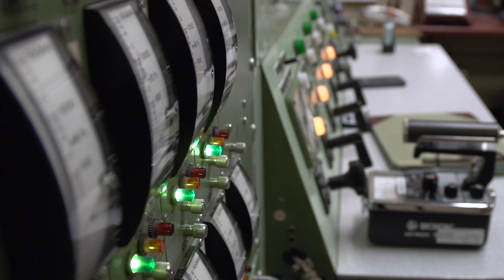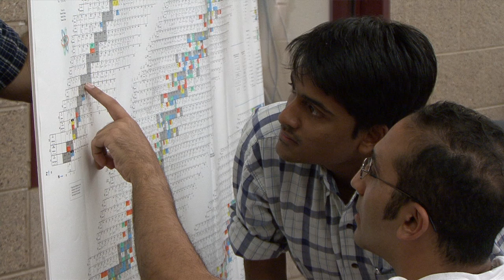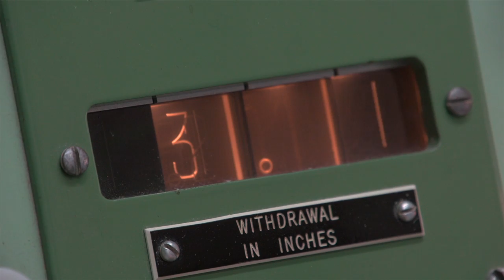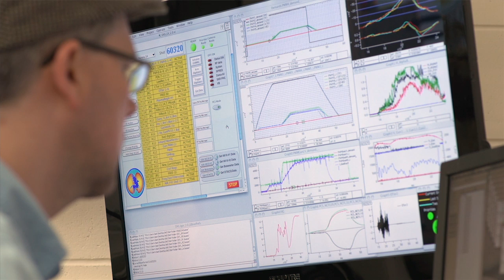UW-Madison Nuclear Engineering: Continuing 50 Years of Excellence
In 1953, UW-Madison formed an interdisciplinary committee of nationally renowned educators and researchers to set the university's program in motion. With now-Engineering Physics Professor Emeritus Max Carbon as its first chair, the Department of Nuclear Engineering officially formed in 1963.In 1958, the committee hired Carbon to establish the nuclear engineering bachelor's, master's and PhD curricula. He oversaw construction of the university research and training reactor, which achieved initial criticality in early 1961, and recruited and hired top faculty and staff, an effort that garnered the program immediate ongoing recognition as among the best in the nation. It's success that's rooted in the people who, for more than a half century, have worked to improve and innovate nuclear engineering research and education at UW-Madison. And as a result, UW-Madison nuclear engineering graduates now are national and international leaders in virtually every aspect of the field.